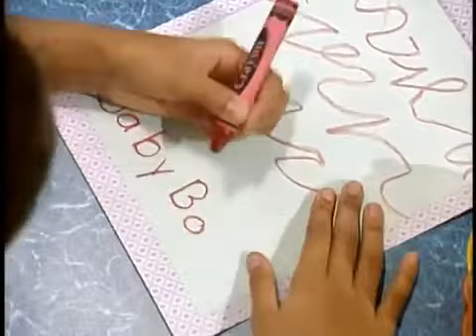Night Before Christmas (All Versions) Part 319